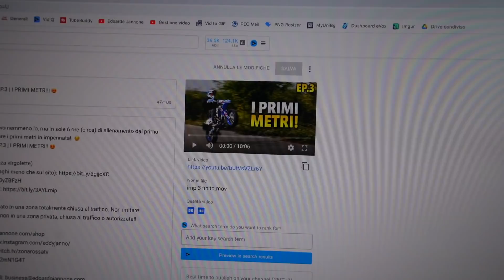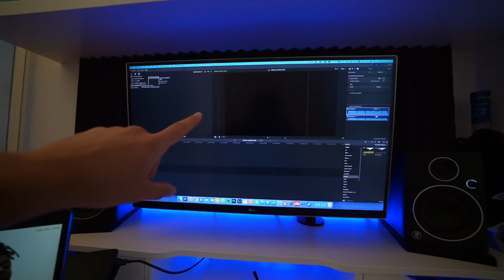HO WRAPPATO LA NUOVA AUTO + CERCHI NUOVI! 😍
Ormai è routine: si compra una nuova auto e la si modifica subito 😂
Oggi dunque vi presento le nuove modifiche alla nuovissima Volkswagen ID.4 GTX da 300 cavalli! 🐎

Guadagna cashback su più di 3000 siti con Letyshops (e risparmia ancora di più durante il Black Friday)!
Scarica l'estensione per browser di Letyshops!

➜ Canzoni utilizzate:
Musica concessa da EpidemicSounds

Questo video include promozioni a pagamento